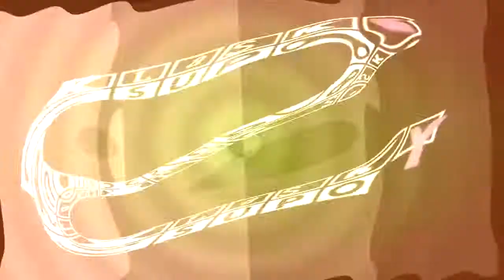An New Audio Effect I'll Call 'X is Dead'